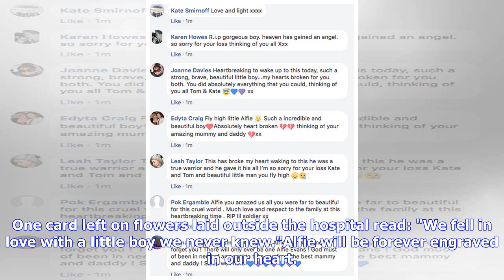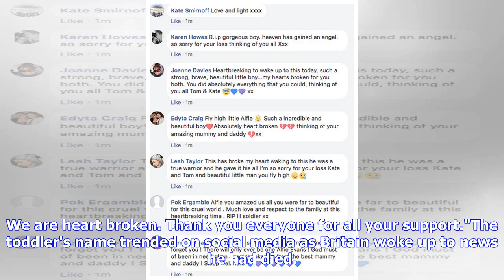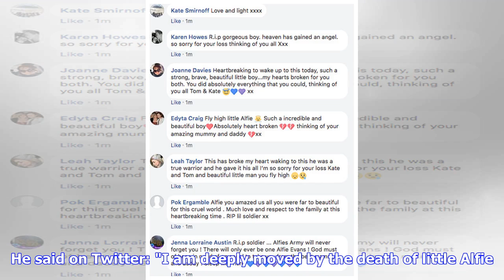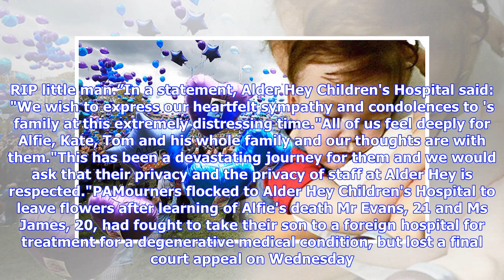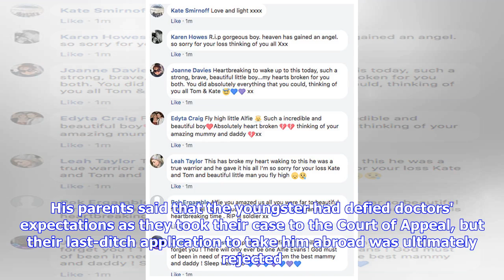Breaking News | Our boy grew his wings: Thousands release balloons for Alfie Evans as Pope leads tr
Breaking News | Our boy grew his wings: Thousands release balloons for Alfie Evans as Pope leads tributes

Hundreds of mourners gathered in Springfield Park next to Alder Hey Children’s Hospital to release balloons in memory of terminally-ill toddler Alfie Evans. Supporters from far and wide travelled to the Liverpool hospital where Alfie was a patient. Teddies, candles, cards and flowers have been left at the hospital, where his parents kept a bedside vigil for the toddler as he began breathing on his own after his life support was withdrawn on Monday night. One card left on flowers laid outside the...